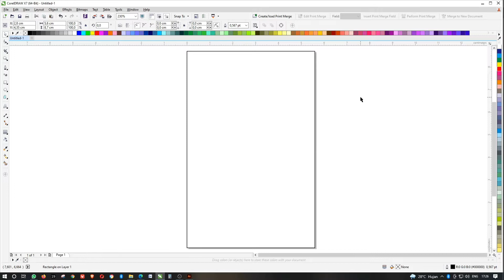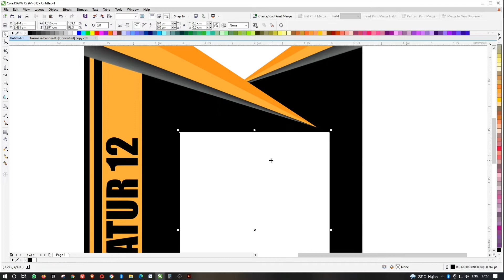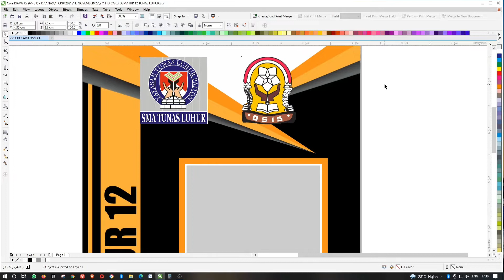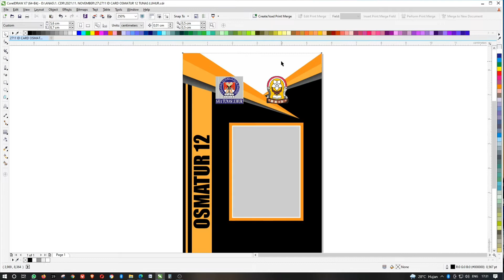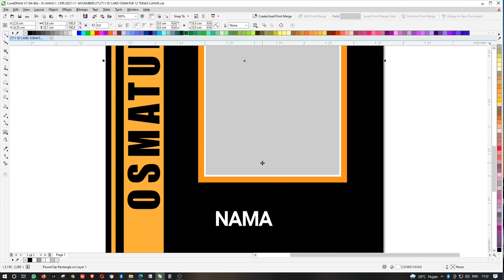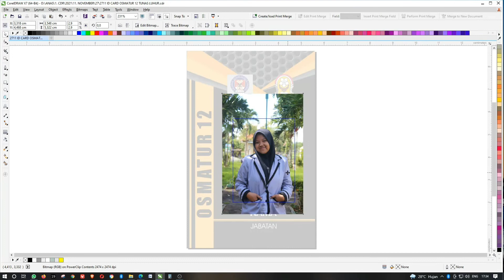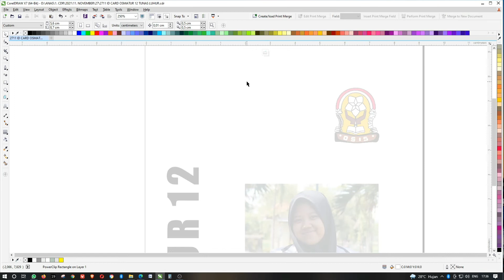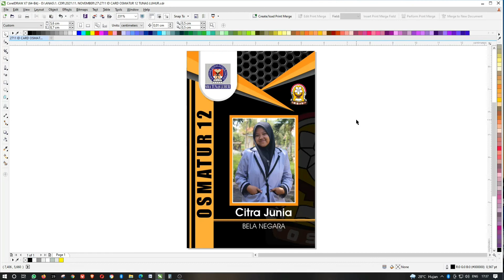TUTORIAL CORELDRAW CARA MEMBUAT ID CARD OSMATUR 12 TUNAS LUHUR